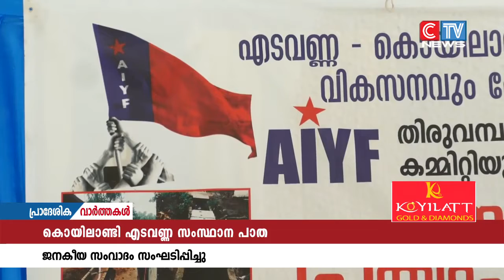കൊയിലാണ്ടി -എടവണ്ണ സംസ്ഥാന പാത നവീകരണവുമായി ബന്ധപ്പെട്ട് നിരവധി പരാതികൾ ഉയർന്നു വന്ന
കൊയിലാണ്ടി -എടവണ്ണ സംസ്ഥാന പാത നവീകരണവുമായി ബന്ധപ്പെട്ട് നിരവധി പരാതികൾ ഉയർന്നു വന്ന സാഹചര്യത്തിൽ എ ഐ വൈ എഫ് നേതൃത്വത്തിൽ ജനകീയ സംവാദം സംഘടിപ്പിച്ചു. ചടങ്ങിൽ ജനകീയ സമര സമിതിക്കും രൂപം നൽകി. കെ. ഷാജികുമാറിൻ്റെ അധ്യക്ഷതയിലാണ് പരിപാടികൾ നടന്നത്